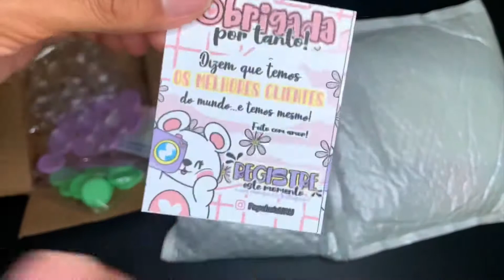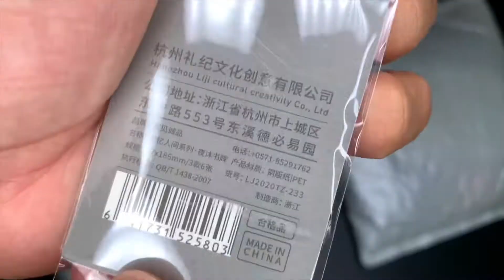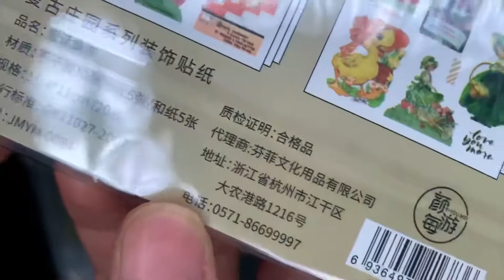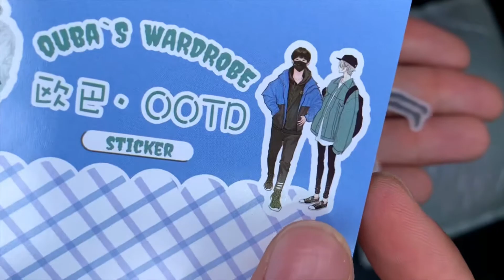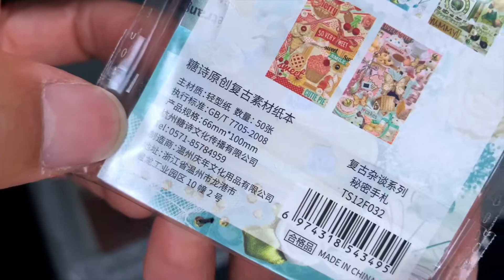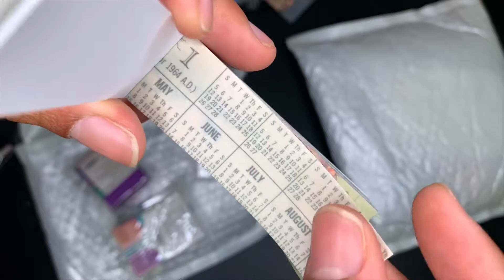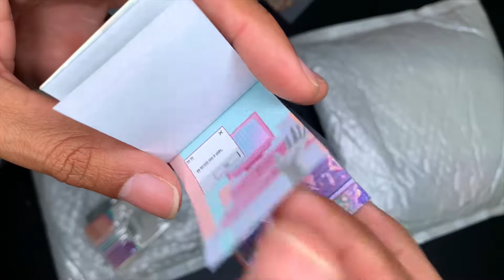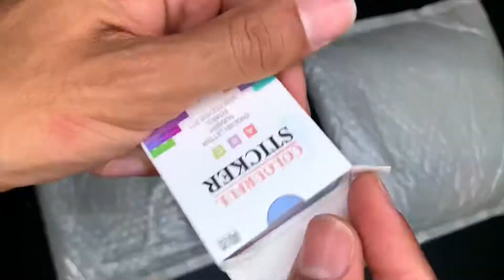Comprinhas da Shopee: Adesivos Para Bullet Journal - Part. 1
Kwai: @ApenasSerafin